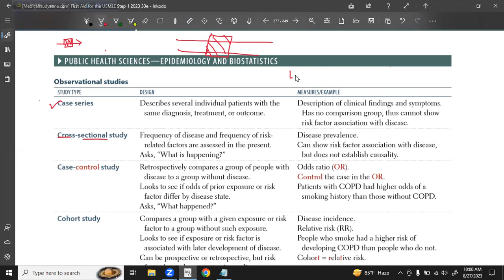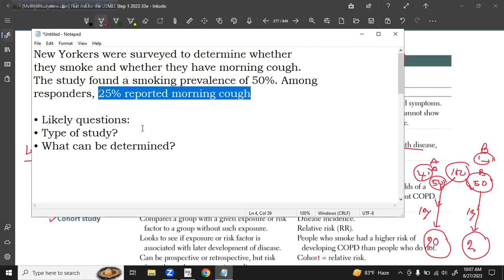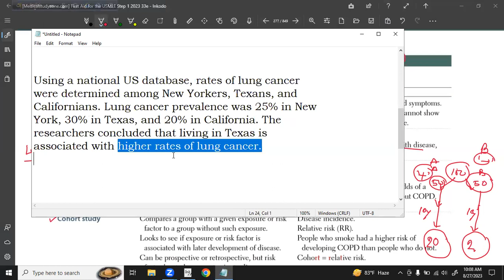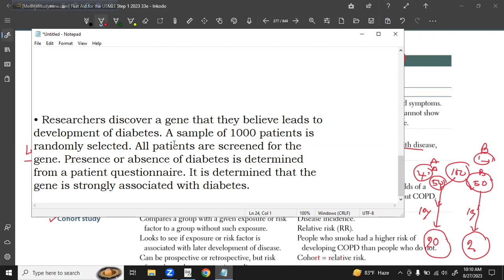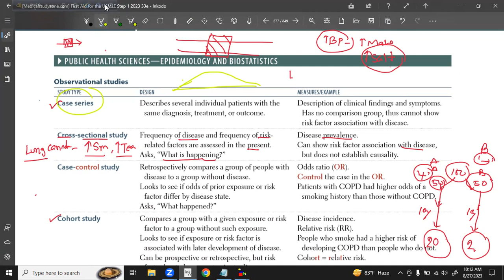Understanding Cross-Sectional Studies: Design, Pros & Cons, MCQs | Epidemiology | USMLE , FCPS P1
Welcome to our comprehensive guide on cross-sectional studies! In this video, we delve into the intricacies of this vital study design in epidemiology. Whether you're a student, researcher, or simply curious about analytical epidemiology, this video covers it all.

We start by exploring the fundamentals of cross-sectional studies, dissecting their design, and highlighting their role in understanding populations' health. Dive into the advantages and disadvantages of this methodology, providing a balanced perspective on its utility in research.

Additionally, we've included a set of multiple-choice questions (MCQs) related to cross-sectional studies, perfect for testing your knowledge and reinforcing key concepts discussed in the video.

For our Hindi-speaking audience, इस वीडियो में हम क्रॉस सेक्शनल स्टडीज के महत्वपूर्ण तत्वों को समझेंगे। यह वीडियो आपको एपिडेमियोलॉजी में क्रॉस सेक्शनल स्टडीज के डिज़ाइन, फायदे और नुकसान की समझ प्रदान करेगा।

This video aims to demystify cross-sectional studies and their role in analytical epidemiology while providing a deeper understanding of their implications in research methodologies. Join us on this educational journey and expand your knowledge of study designs beyond just cross-sectional studies, touching on case-control studies, cohort studies, and more.